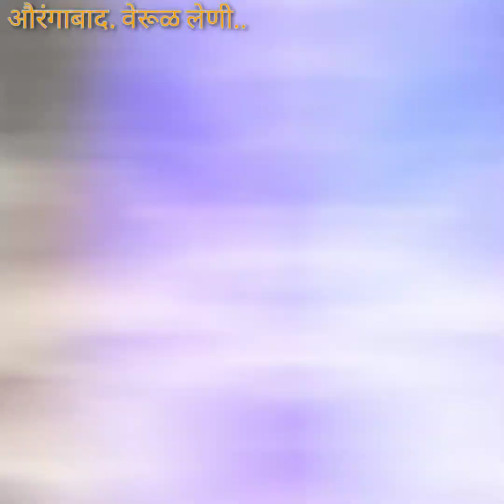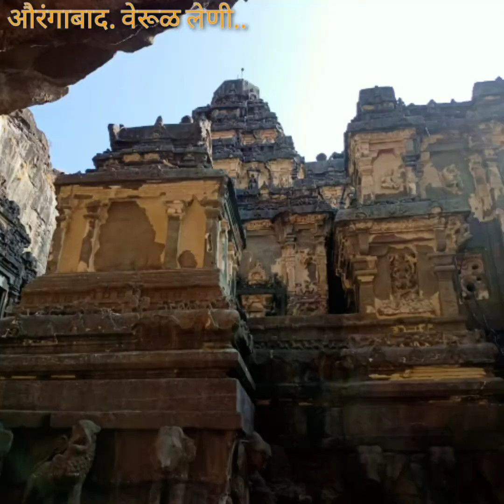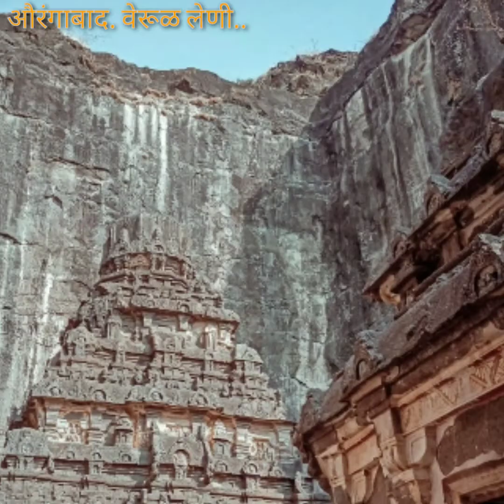औरंगाबाद वेरूळची सुप्रसिद्ध लेणी..... (Aurangabad varul leni.....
औरंगाबाद येथील,जागतिक वारसा लाभलेली, सुप्रसिद्ध वेरूळची लेणी